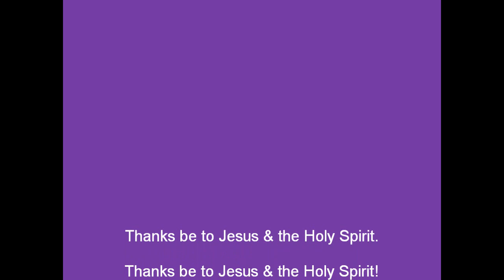David Hoffmeister & Gary Renard -A Course In Miracles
David recounts an experience of mind training years ago where he was shown the map of his own heart and the fears that needed to be exposed and released.  David talks about "demonic possession" and the healing process.  Gary adds ACIM teachings on psychic abilities and their usefulness by the Holy Spirit for answers in the discovery that all minds are joined.

David & Gary plan to return to the Kalani retreat center again in 2011, so if you'd like to join in please for announcements & info.

for more info on David and A Course In Miracles for more of Gary's excellent teachings and books and appearances.